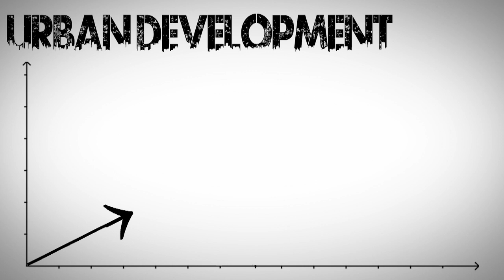International Cooperation and Urban development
This is a video that was made for the International Students Travel Video Contest. It explain what I want to study, and why I want to study it!
Mundus Urbano
I'd like to thank Vic Dobbeleare for all his work and help in making this video! And of coarse also Lucy, Felix, his friends and everyone that helpt. :)